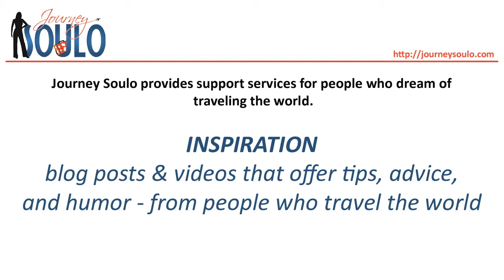Solo Travel Stories